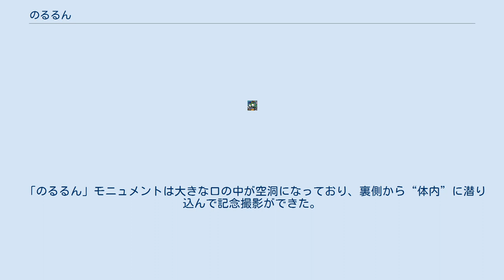のるるん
のるるんは、2012年に東急電鉄の鉄道線の広報活動の一環として作成されたキャラクター。
同社の主力車両として運用されている5000系をモチーフにして、アートディレクターの池澤樹がデザインした。
 2012年8月に公開された当初は名前が決まっておらず、公募により11月に「のるるん」という名前に決定した。
 「東急線に乗る楽しさ、ルンルン気分を表現した。お出かけ中の楽しい気分をもっと『ルン♪』に。見た人の気持ちを楽しくするようなキャラであるように。 明るい気持ちで電車に乗れるような、親しみやすい響きの名前にした。」との事である。
 2012年、東急東横線と東京メトロ副都心線の直通運転開始をPRするために登場。
東急バスのマスコットキャラクター「ノッテちゃん」のデザインも手がけた池澤樹がキャラクターデザインを担当した。
なお、「ノッテちゃん」とはいとこにあたる、という設定である。
 その後、愛称を一ヶ月間に渡りインターネットを通じて一般募集。
6,206件の応募があり、5名が提案した「のるるん」が選出された。
 また、のるるんは着ぐるみも制作され2015年11月現在東急バスのマスコットキャラクター「ノッテちゃん」と一緒に東急グループ関連のイベントに出没している。
 2013年3月16日より東急東横線と東京メトロ副都心線との相互直通運転が開始されるまでのカウントダウンモニュメントとして「のるるん」のモニュメントが制作され、東横線渋谷駅の正面口改札内に2012年8月28日より設置、2013年3月14日まで公開された。
 「のるるん」モニュメントは大きな口の中が空洞になっており、裏側から“体内”に潜り込んで記念撮影ができた。
 渋谷ヒカリエの商業施設「ShinQs」内の店舗で、「のるるん」をモチーフにした限定商品が発売された。
 地下2階のデコレーションクッキー店「ベリーデコ」では、「のるるん」や「Thank you」の文字などを描いたデコクッキー「のるるん ラッキーポット」を、同階「京都千疋屋」では、竹炭パウダーを使ったスポンジで電車の車体を表現し「のるるん」の菓子をあしらう「ガトーのるるん」をそれぞれ販売。
5階の染物商品「anbo」では「のるるん」をモチーフにした手拭いを扱っている。